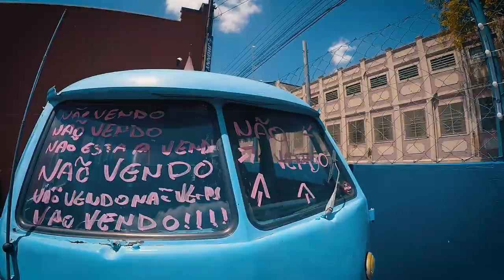VW KOMBI 89 - COMO ELE ANDA BAIXO ASSIM? - Air Volks Garage -Vlog 272Films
ASSISTA EM FULL  HD1080P

Meu segundo canal MProduções

Salve família blz ? 272Films, com mais uma produção para vocês

• SNAP:feemanhani